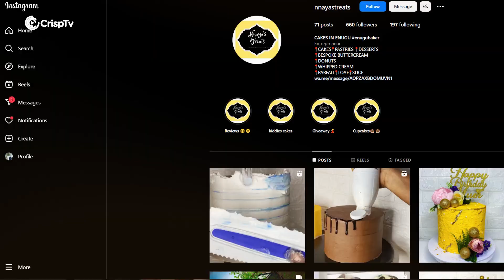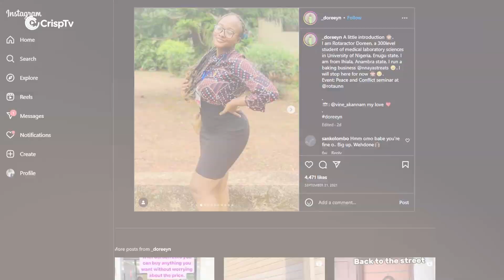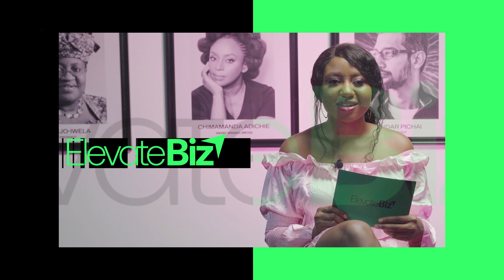I don't take less than 500 pictures per shoot as a fashion influencer - Doreeyn | ElevateBiz S1E2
“When I decide to do a shoot, If I’ve not taken up to 500 pictures a day as a fashion influencer, then I’ve not started" - Doreeyn

The second episode of ElevateBiz season one with Doreeyn, a lifestyle influencer and content creator as she shares her experiences and give tips that will definitely be of great benefit to you and your business.